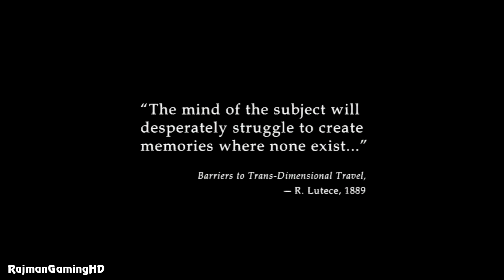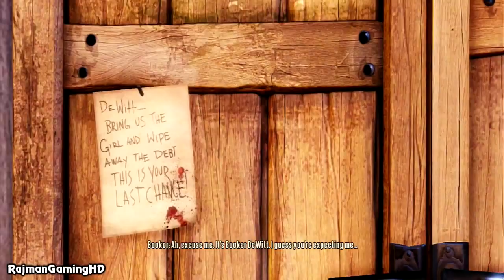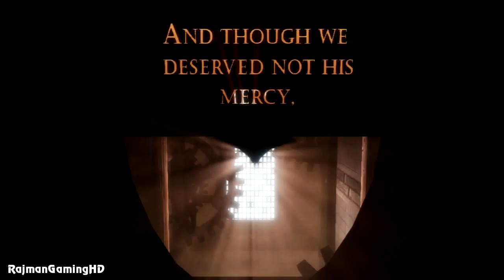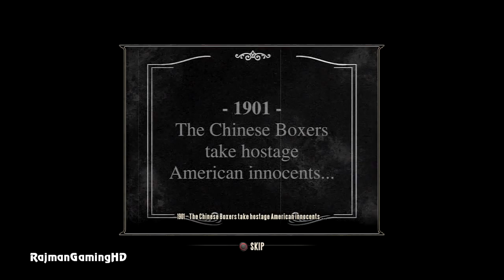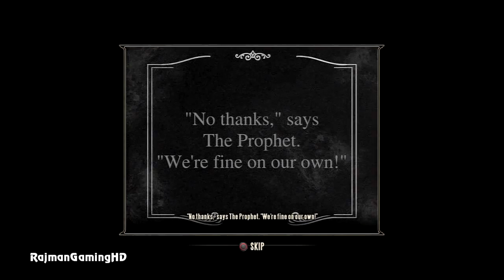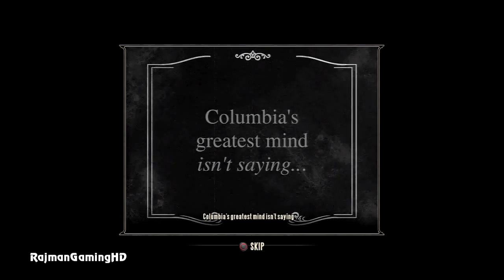BioShock Infinite PART 1 + CONTEST Playthrough Lets Play TRUE-HD QUALITY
Welcome to my HD playthrough for BioShock Infinite, played under 'Normal' difficulty settings.

Platforms: Playstation 3, Xbox 360 & PC
Publisher: 2K Games
Developer: TBA
Genre:  First-Person Shooter
PEGI Rating: RP
Release Date:
US: March 26, 2013